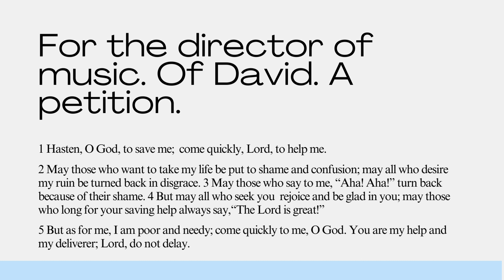The Book of Psalms: Chapter 70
Today, we continuing our study of The Book of Psalms.

Psalms 70 is a shorter Psalm, and King David is crying out to the Lord to hasten, or hurry, and help him. Have you every felt like this? I know that I have. God is patient, and this is one of the attributes of love listed in 1 Cor. 13. His timing is perfect, even when it doesn't align with our timing. We can trust the Lord that He is right on time!

King David wrote this book full of beautiful poetry inspired by the Holy Spirit.

King David knows that God will never fail him, and He will never fail us either brothers and sisters! Put your hope, faith, and trust in the living God and watch Him do miracles in your life!

This is a beautiful example of the Holy Spirit showing emphasis and importance in this scripture.

We are to follow the example of transparency of King David in our relationship with the Lord!

Such a beautifully penned line of poetry that illustrates King David's love and relationship with the Lord!

The Lord will protect us because He is our protector!

We can trust the Lord to have our back during our times of need, just like King David!

The Holy Spirit inspired poetry from King David while he is on the run for his life is so incredible to me!

Thanks Brothers and Sisters in Christ!